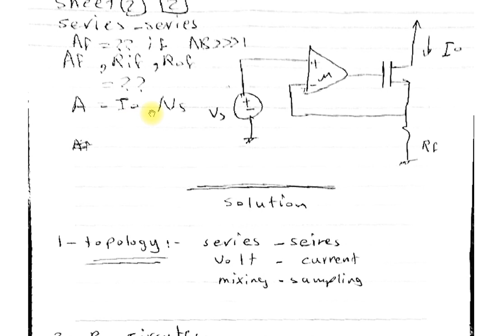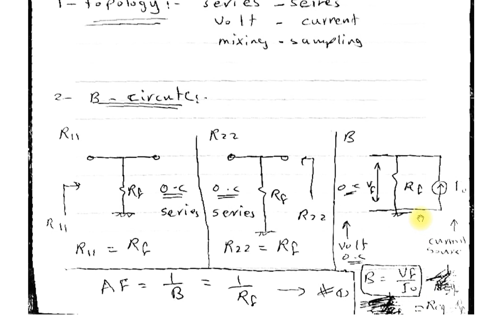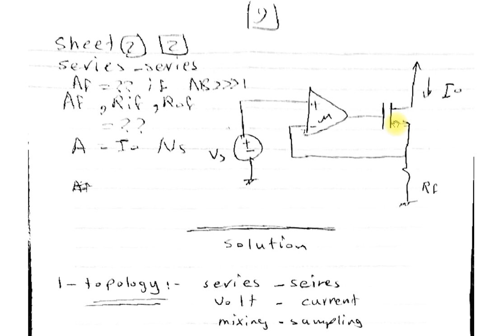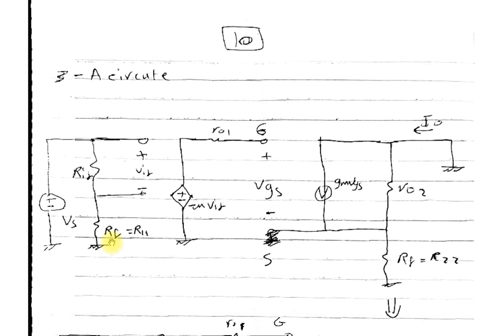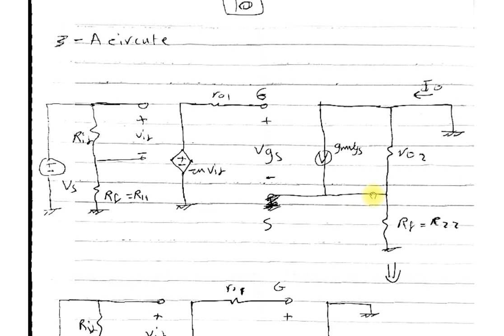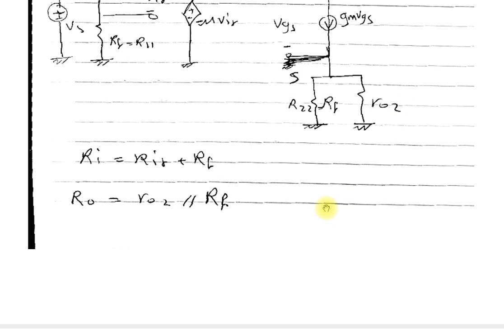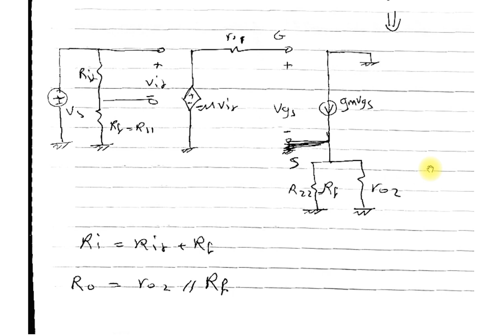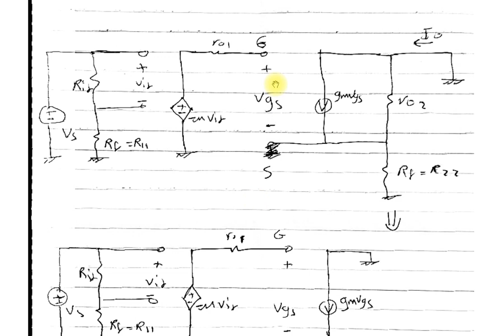شيت 2 دوائر الكترونية 2 الجزء الثاني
سكشن مادة دوائر الكترونية 2 الجزء الثاني الشيت الثاني